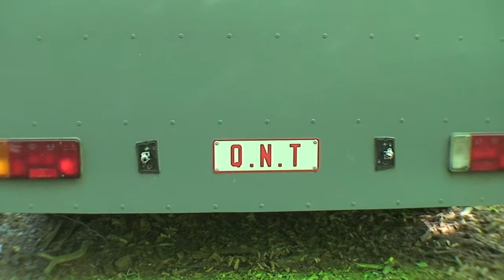Erwin Wurm @ Middelheimmuseum - 2011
Erwin Wurm @ Middelheimmuseum 2011 - video:Patrick Baele